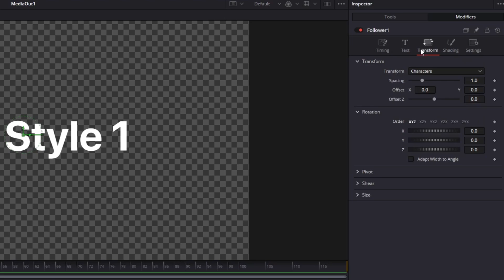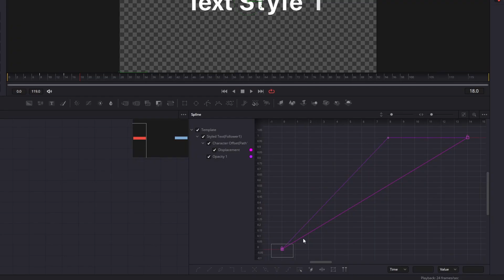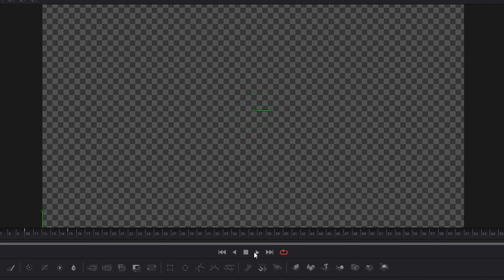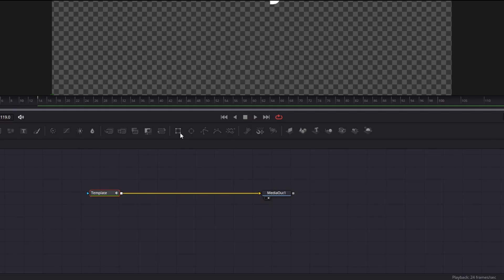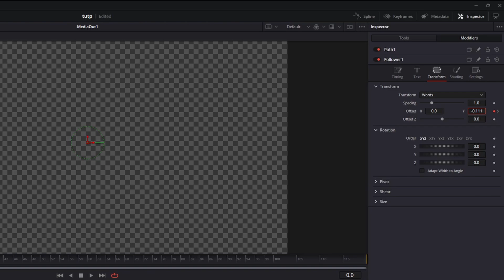How To Master Text Animation In Davinci Resolve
This tutorial covers essential skills for animating text in Davinci Resolve like a Pro. Perfect for those seeking to master typography animation in Davinci Resolve or looking for a text tutorial that delivers impactful results.

We'll explore simple yet powerful techniques to create smooth, natural, and engaging text animations. If you’ve been struggling with your text animations feeling off or lacking impact, this video is for you!

Text Animation Styles that you will learn in this tutorial:

00:00 - Text Animation that you will learn in this Tutorial
00:05 - Text Style 1
01:44 - Text Style 2
02:48 - Text Style 3
03:18 - Text Style 4